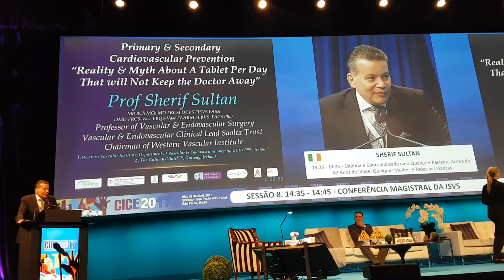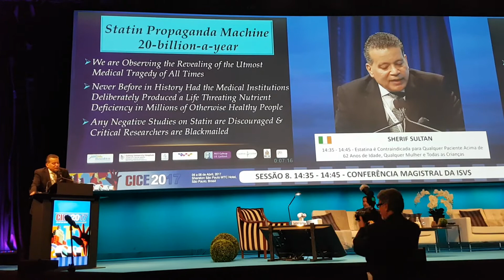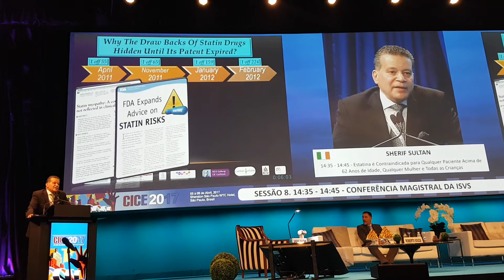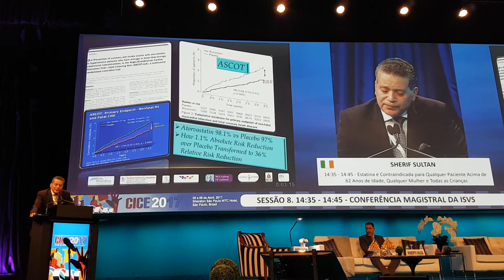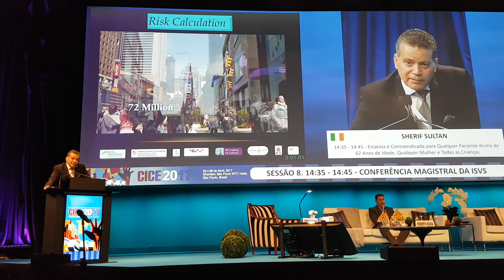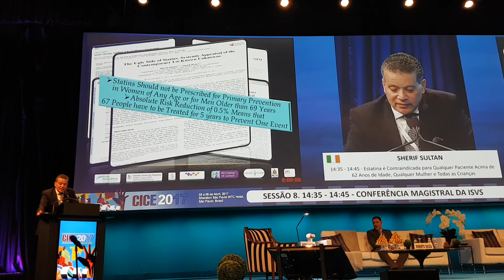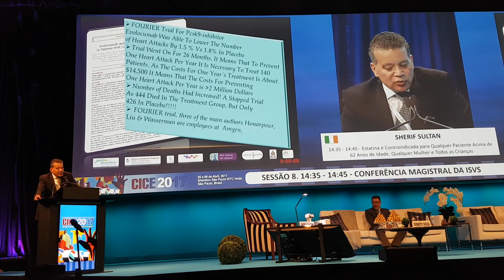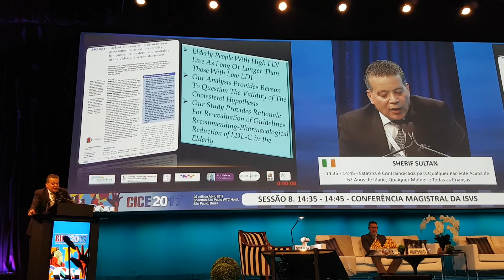Cardiovascular Prevention , Myth About a Tablet Per Day That will Not Keep the Doctor Away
We are Observing the Revealing of the Utmost Medical Tragedy of All Times.  Never Before in History Had the Medical Institutions Deliberately Produced a Life Threating Nutrient Deficiency in Millions of Otherwise Healthy People. Moreover, Any Negative Studies on Statin are Discouraged & Critical Researchers are Blackmailed.

High Bad Cholesterol “LDL-C” is inversely associated with mortality in most people over 60 years. This finding is inconsistent with the cholesterol hypothesis ie, that cholesterol, particularly LDL-C, is inherently atherogenic and the cause of blocked arteries.

Since elderly people with high LDL-C live as long or longer than those with low LDL-C, our analysis provides reason to question the validity of the cholesterol hypothesis.

Lack of improvement in any hard outcomes from dietary RCTs that lowered LDL cholesterol and a lack of an association between LDL cholesterol and cardiovascular disease in those over 60 years from a recent systematic review suggests that the conventional cholesterol hypothesis is fundamentally flawed. This may be explained by selective reporting and publication bias.

Moreover, our study provides the rationale for a re-evaluation of guidelines recommending pharmacological reduction of LDL-C in the elderly as a component of cardiovascular disease prevention strategies.

BMJ Open 2016;6:e010401. doi:10.1136